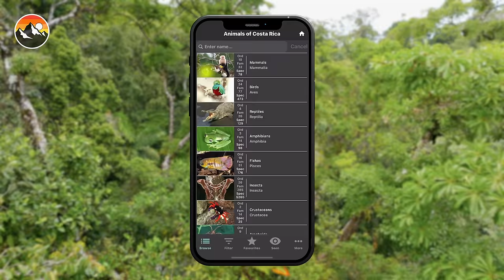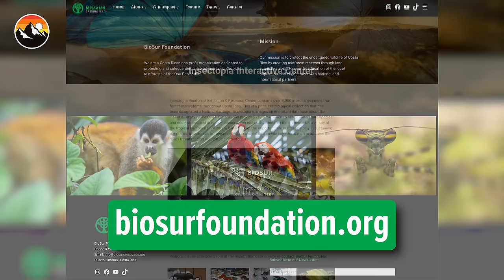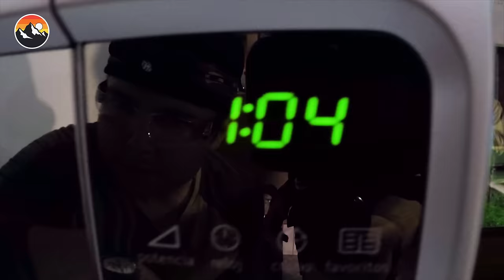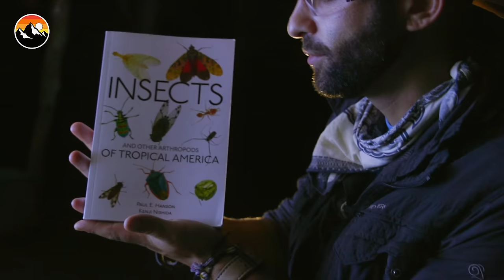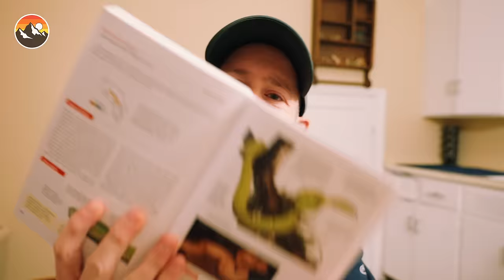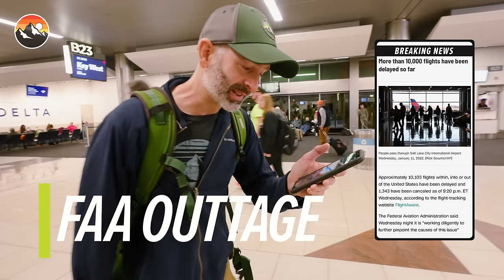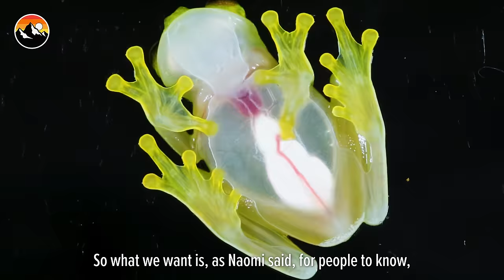Jungle Cat Steals My Socks!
Adventure through the diverse wilderness of Costa Rica with Coyote Peterson and Brave Wilderness! Experience the once in a lifetime encounter with an adorable baby OCELOT! Watch as Coyote takes on the sting of the infamous WARRIOR WASP and faces a box of intimidating BULLET ANTS! Discover the unexpected strength of an ELEPHANT BEETLE and the undeniable beauty of the iconic MACAW. Feel the tension mount as Coyote gets up close with the deadly GREEN PALM VIPER and formidable FER DE LANCE! This captivating journey promises unforgettable encounters with some of Costa Rica's extraordinary creatures, showcasing their unique abilities and legacies!

CHAPTERS:
00:00:00 Ocelot ATTACK!
00:06:45 Ocelot vs Crab!
00:08:57 Ocelot Steals my Socks!
00:12:29 STUNG by a WARRIOR WASP!
00:32:32 BULLET ANT BOX - Will I Get Stung?!
00:40:45 PINCHED by an Elephant Beetle!
00:56:11 BUGS + POPCORN + ?
01:11:53 24 Hours to Find a Deadly Viper!
01:24:11 PARROT BLOOD - What Mystery Does it Hold?
01:34:08 24 Are Baby Venomous Snakes Dangerous?!

Best Hamster Maze Challenges 🐹 Minecraft vs Pancake Art - How To Escape Extreme Human Traps & Pranks - Collins Key

PLEASE DO NOT ATTEMPT TO REENACT OR RECREATE ANY EVENTS OR SCENES  FROM OUR VIDEOS. THE ANIMALS, INSECTS, PLANT LIFE, AND TERRAIN FEATURED IN  OUR VIDEOS CAN BE DANGEROUS AND CAN POSE A SIGNIFICANT RISK OF INJURY OR  DEATH. The Brave Wilderness hosts and crew are professionally trained and routinely  receive assistance from wildlife experts, guides, and safety personnel when filming to  ensure the safety of our crew and all wildlife. No animals were harmed while making this video.